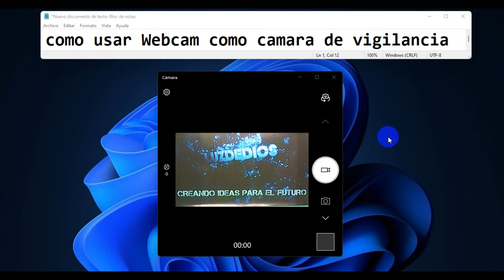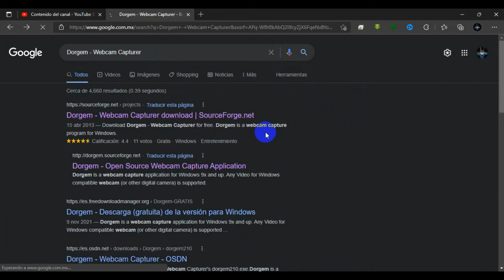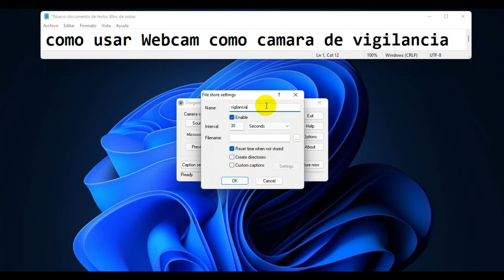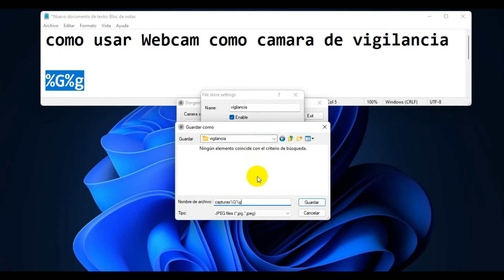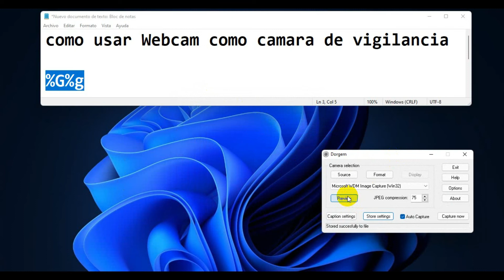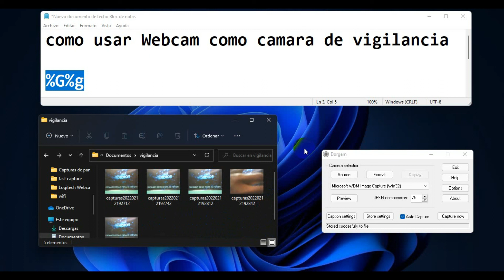como usar camara webcam como camara de seguridad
en este video te enseño como podemos usar la camara webcam como una camara de vigilacia ya que no todos tenemos camara de seguridad pero con esta aplicacion vamos ha poder utilizar nuestra webcam para vigilar